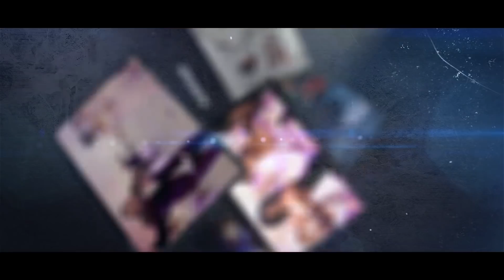JESUS IST REAL | TEIL 1 | WIEN 2019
Wir LES AMIS D´AUTRICHE bieten auf unserer Plattform durch die Sendung von
ON EST ENSEMBLE & GÉNÉRATION CHRÉTIENNE, Einblicke in die afrikanische Community und christliche Gemeinden in Österreich.

Wir filmen, fotografieren Events wie Hochzeiten, Konzerte bis hin zu Geburtstage und produzieren Serien.

Willst du auch ein bestimmtest Thema behandeln? Oder einfach nur deine Verlobung oder Party in einem professionellen und hochauflösendem Video festhalten?

Dann kontaktiere uns unter +43 660 / 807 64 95 oder